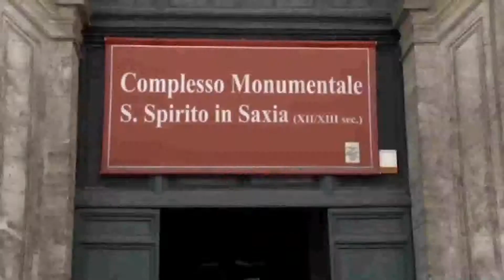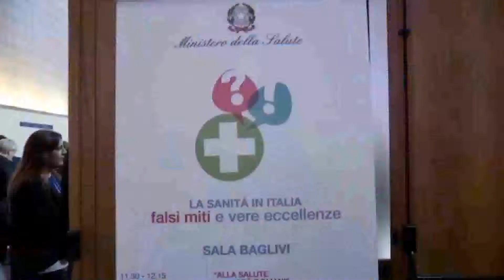Agrofarmaci, ci sono residui sui nostri alimenti?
dr. Andrea Barella, presidente Agropharma